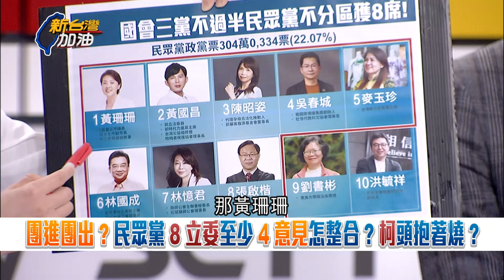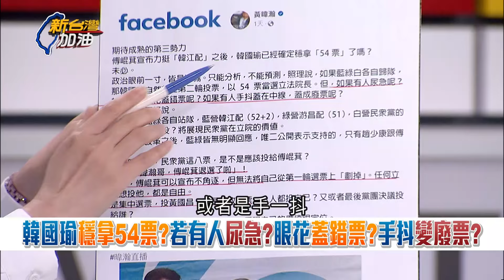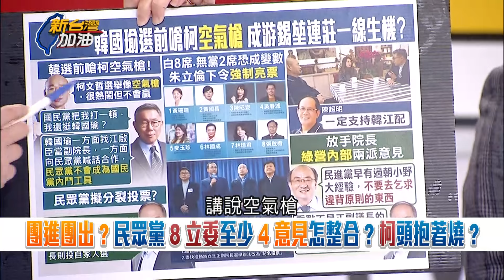王義川曝綠營逆轉"靠這招拉票" 白營高姿態! 藍綠歸隊"白營沒人理"? 陳智菡提"閣揆未獲多數同意恐被倒閣" 陳東豪曝背後柯授意｜許貴雅 主持｜【新台灣加油 PART1】20240123｜三立新聞台